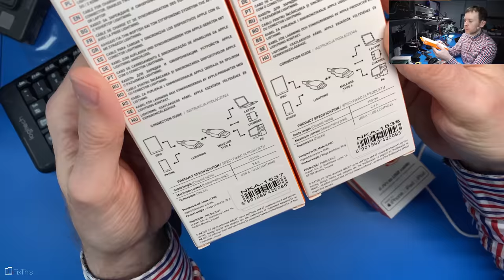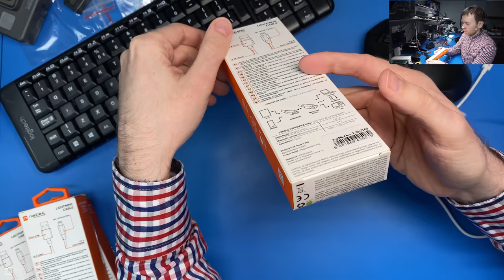natec kabel Lightning z MFI za 30 zł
Config PC

🛠 Wyposażenie którego używam w serwisie:

Groty JBC - ...
Micro lutownica - JBC T210A
Topnik - ROl0
Cleanser - IPA
Czyściwo -
Podstawki PCB - ...